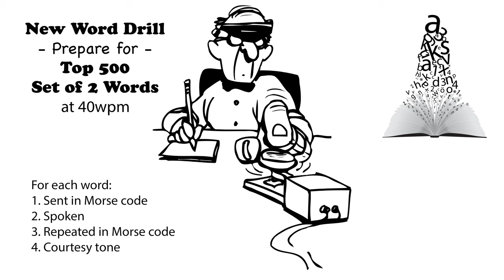Sets of 2 Words - New Word Drill - 40wpm